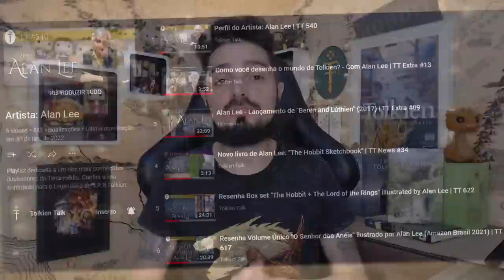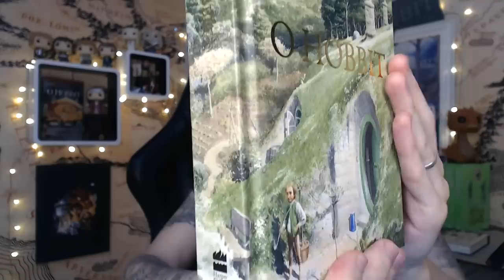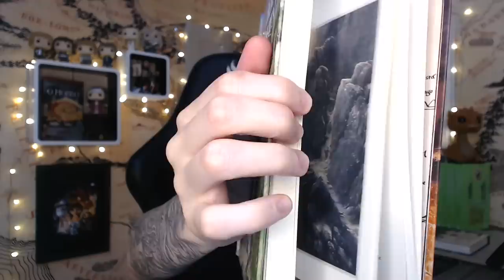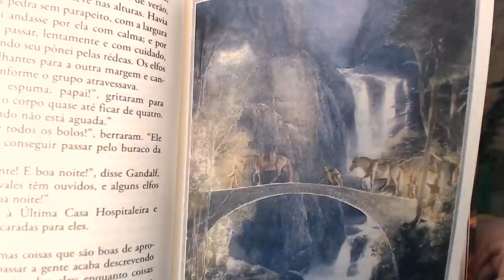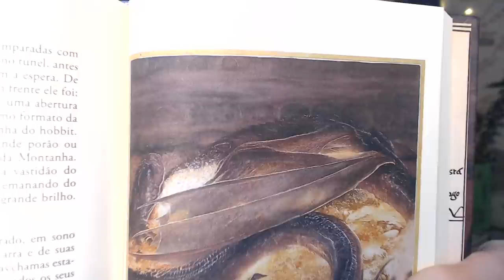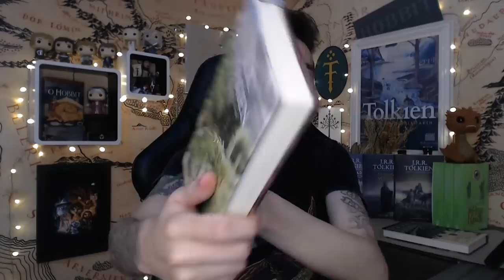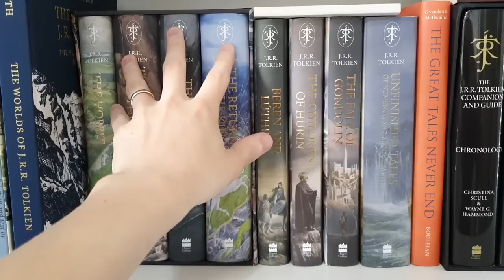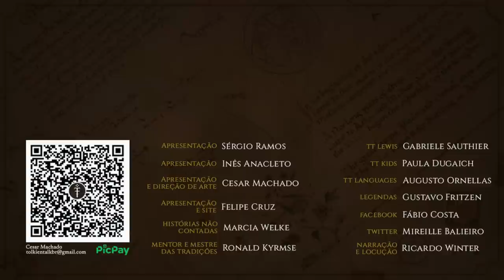Resenha "O Hobbit" ilustrado por Alan Lee (2022) | TT 698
Pela primeira vez no Brasil, temos a aguardada versão de O Hobbit ilustrada pelo mestre Alan Lee. Ganhador do Oscar pelo filme de O Retorno do Rei, um dos mais famosos artistas tolkienianos e o favorito de Christopher Tolkien, Alan Lee nos presenteia com mais de 60 ilustrações sobre Bilbo Bolseiro, Gandalf, Thorin Escudo-de-carvalho e sua comitiva. O livro de J.R.R. Tolkien que, em 1937 apresentou a Terra-média ao mundo, completa 85 anos em grande estilo aqui no Tolkien Talk.

O Senhor dos Anéis (volume único) ilustrado por Alan Lee

APRESENTAÇÃO
Cesar Machado

CONFIRA TAMBÉM!

Resenha Box set "The Hobbit + The Lord of the Rings" illustrated by Alan Lee | TT 622

MÍDIAS SOCIAIS

TRILHA SONORA

TAGS E HASHTAGS:

Alan Lee, O Hobbit,  O Senhor dos Anéis, Tolkien, J.R.R. Tolkien, Tolkien Talk